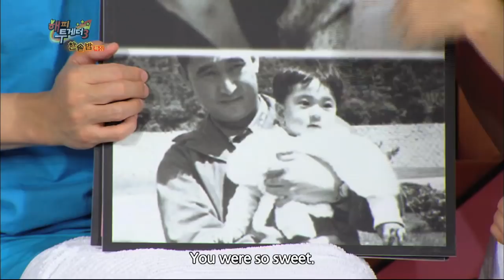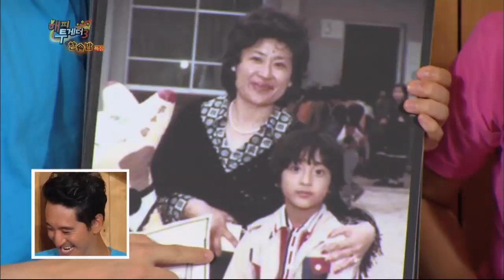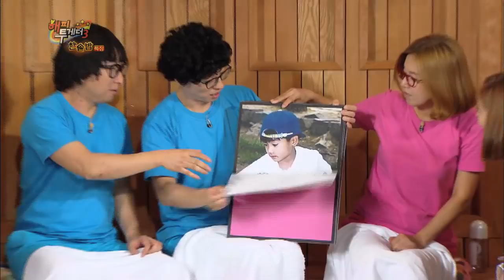Happy Together - Park Hyungsik, Seo Gangjun, Shin Hyunjoon & more! (2014.10.16)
Family Special: The hosts and reporter of the weekly live entertainment news show "Entertainment Tonight" - Park Eunyeong, Shin Hyunjoon, Kim Saengmin line one side of the sauna. Opposite them are five actors from the weekend drama "What Happens to My Family" - Son Dambi, Yoon Bak, Park Hyungsik, Seo Gangjun, Nam Jihyeon.